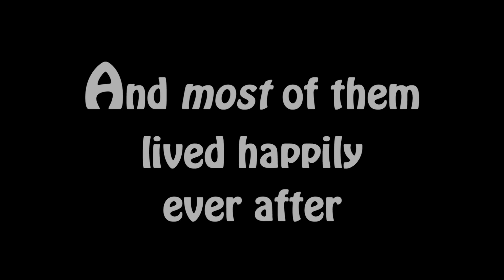Land Of Make Believe - Bucks Fizz - Comedy Spoof Tribute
Me and My Girlfriend Kirsty singing a tribute to the ultimate in 80s cheese and having a lot of fun doing so! Bucks Fizz and their song, Land of Make Believe is the target of our affection this time. We also made a nice cheesy spoof music video to give me a bit more practice with my video editing skills.

Have always loved this Bucks Fizz song and our video intends to capture the magic of being a child and of the song itself. Hope you enjoy.

Not be taken seriously :)